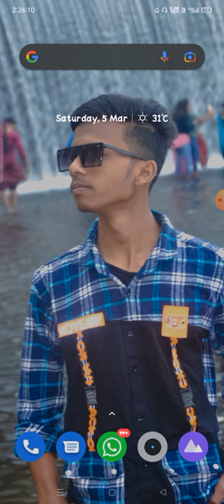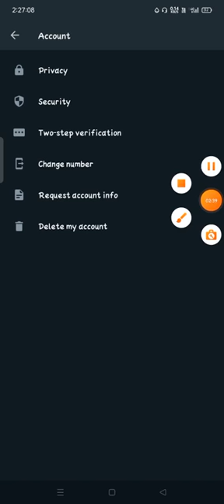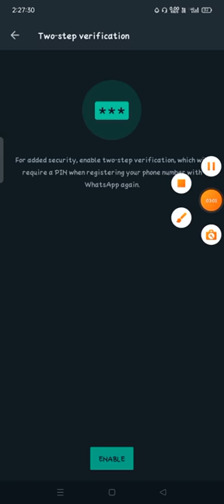how to set up two step verification on whatsapp,how does two step verification work on whatsapp,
how to set up two step verification on whatsapp,how does two step verification work on whatsapp,two steps verification on whatsapp,how to activate two step verification on whatsapp,